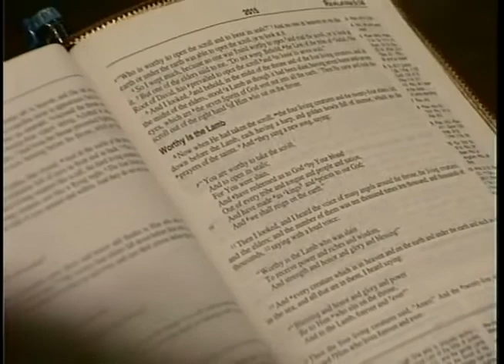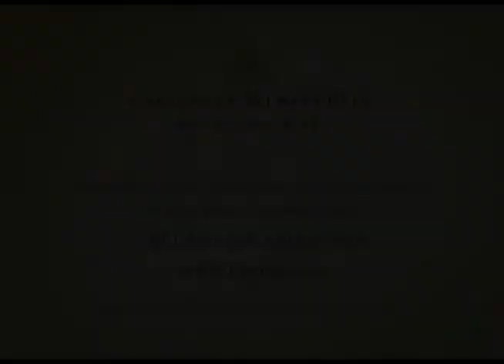Pastor R.C.Sproul - A Holy Vision